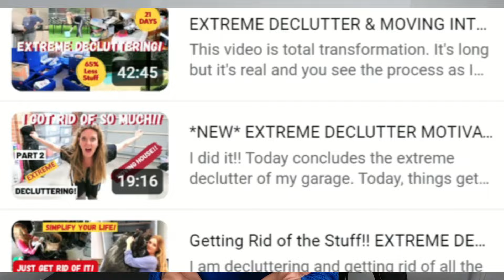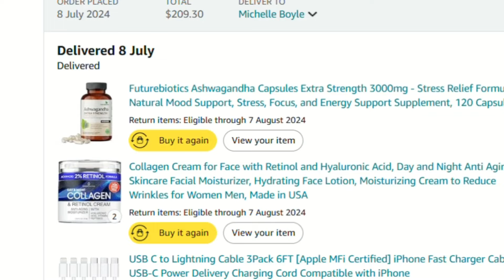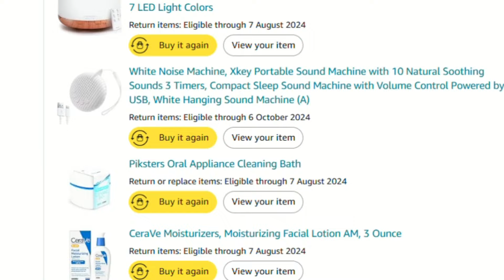Stop Decluttering & Do This Instead!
Are you tired of the constant cycle of decluttering without seeing lasting results? It's time to stop decluttering & do this instead! In this video, I'll share three powerful steps to transform your home into an organised oasis. Discover how to create sustainable systems tailored to your lifestyle, focusing on function and efficiency rather than endless overwhelming decluttering.

If you are a busy multitasking Mum and you want to simplify your life so you can be more present for your family and yourself then join my Free Facebook Group where together we will be tackling this together.

00:00 Introduction
01:32 Step 1 - Evaluate Your Space
03:50 Step 2 - Mindful Acquisitions
05:37 Step 3 - Create Systems
07:28 - Exactly How to Do This

This video is about: decluttering and organizing, clutter-free home, how to declutter, simple living, decluttering tips, minimalist home, cleaning and decluttering tips, decluttering and organizing minimalism, how to have a clutter-free home, minimalism decluttering tips, how to clean and declutter your house, minimal home, how to get motivated to declutter your house, clean clutter-free home, declutter, decluttering for 2024.